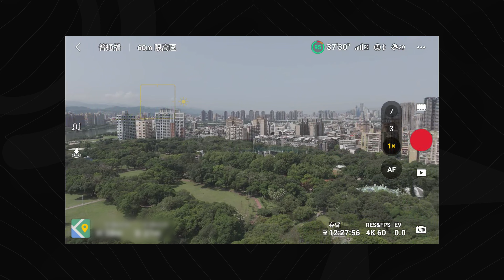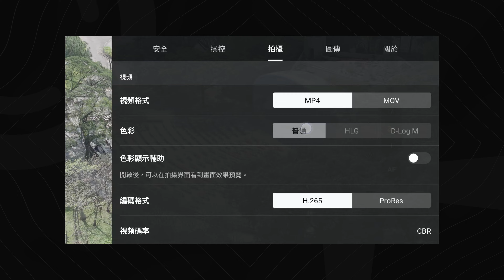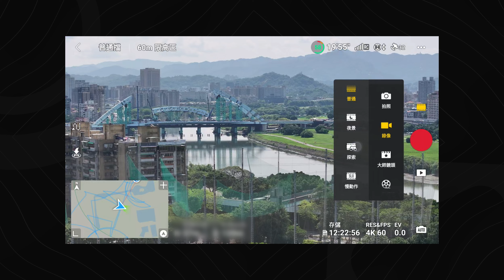DJI Mavic 3 Pro 三個鏡頭實際該怎麼拍? 讓懷爸來簡單示範給你看! 多焦段拍攝教學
原本懷爸要把這段影片放到Mavic 3 Pro的開箱影片內，但礙於影片長度的關係後來決定獨立剪接這支影片。還在猶豫是否值得入手、或好奇三個焦段的Mavic 3 Pro該怎麼實際拍攝，那就一起來看這支影片吧!

Re-upload in any other platform is Illegal.
此影片僅上傳於懷爸瘋科技YouTube頻道，請勿二次上傳或是未經授權擷取任何影片片段。